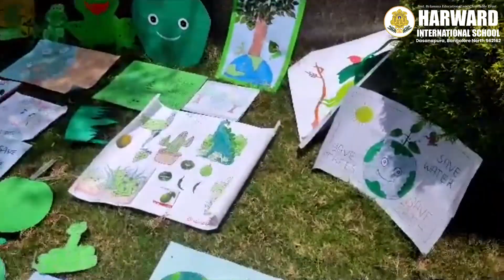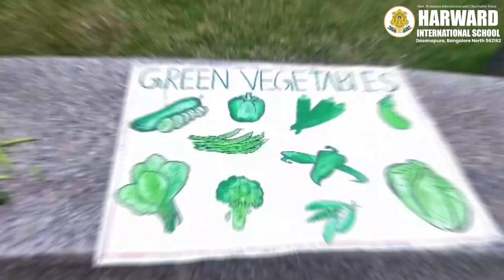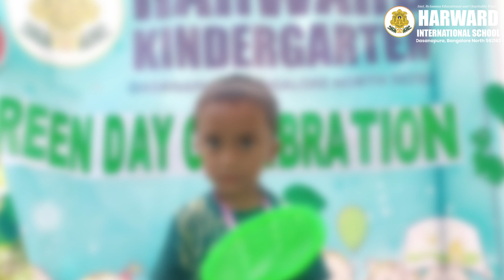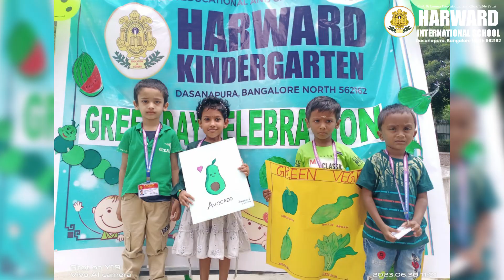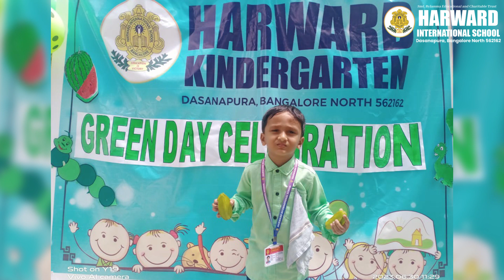Harward Group of Institutions | Green Day Celebration | Tumkur Road | Top Institution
We, at Harward, focus on and motivate
the child to develop basic fundamental competencies the organization of complex tasks and the productive management of time. We are an early learning academy focused on social-emotional development and early literacy and numeracy. Our students walk out with the character and confidence to make their mark in the world, equipped with the knowledge
and real-world skills that take them way ahead in the industry they may serve.

Dasanapura, Tumkur Road, near Agarwal Bhavan, Bengaluru- 562162

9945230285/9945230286